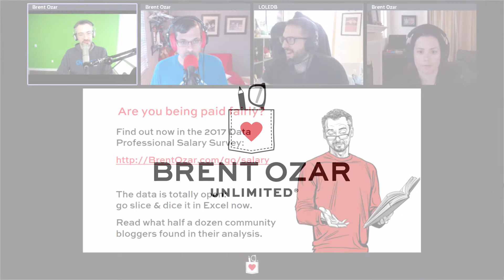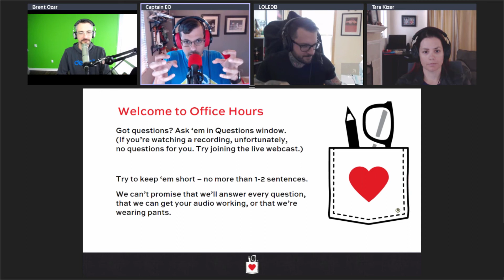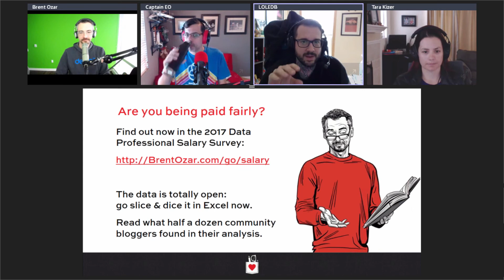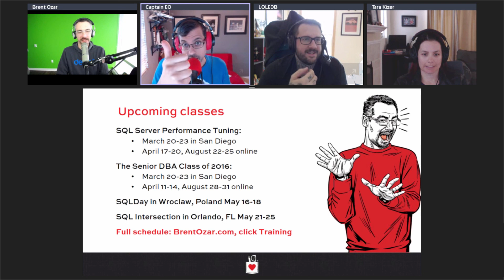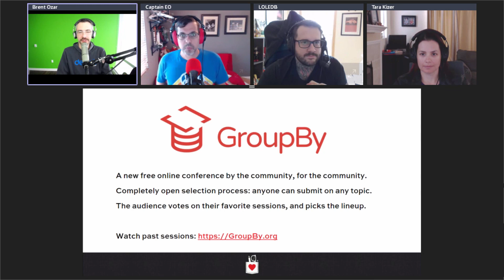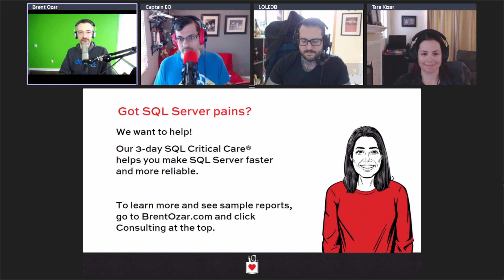Office Hours Webcast - 2017/02/08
This week, Brent, Erik, Tara, and Richie discuss compatibility levels, SQL server SPN problems, Always On Availability Groups,  failover clustering, capturing DML stuff, disc defragmentation, replication snapshots and reindexing, load testing, PowerShell, and whether you should pursue the path of a DBA.